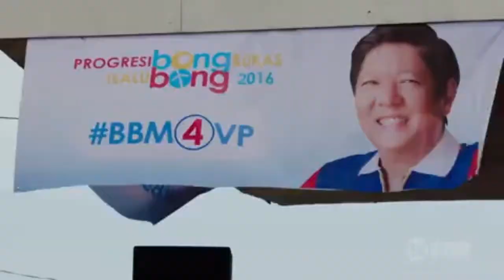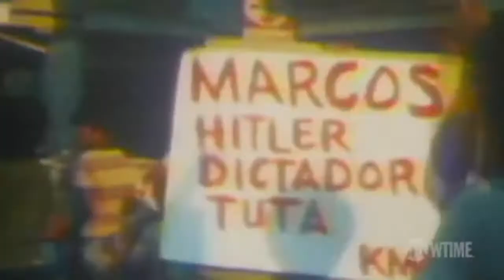The Kingmaker (2019) OFFICIAL TRAILER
Documentary centering on the controversial political career of Imelda Marcos, the former first lady of the Philippines whose behind-the-scenes influence of her husband Ferdinand's presidency rocketed her to the global political stage.

Cast & Crew
Top Billed Cast

Imelda Marcos
Herself
Full cast

Director: Lauren Greenfield

Writer: Lauren Greenfield

Storyline
Plot Summary

Genres
Documentary

Language
English

Denmark, USA